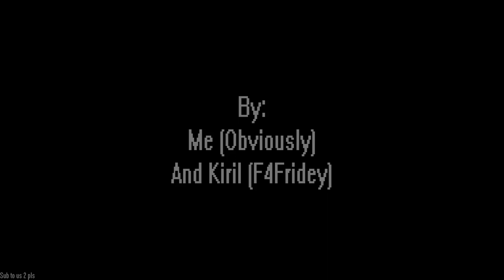Motte and Bailey Castle Homework - Minecraft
but my class had to make a medieval castle for a project.
So to be 'creative' I decided to do it in Minecraft and record showing how I did it.

AND THE COMMENT SECTION!